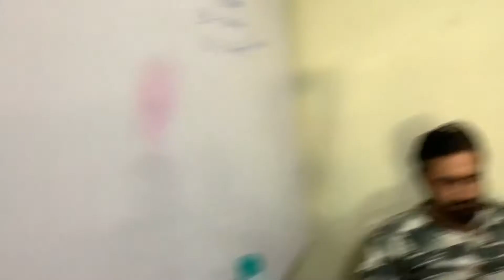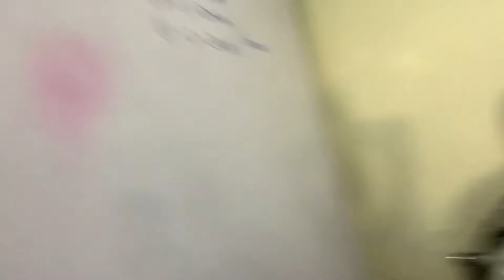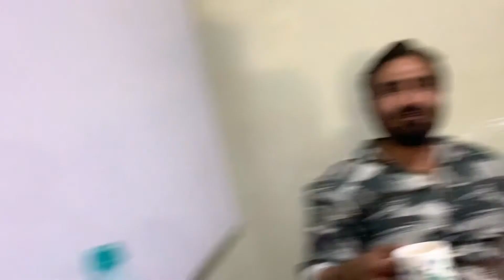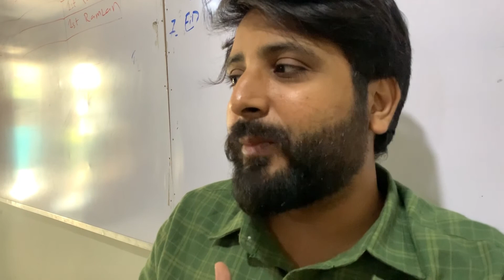KIA PAKISTAN TROPHY DESERVE KARTA THA?? Vlog by ARSHAD MALIK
I hope, it would create another zone which you want to!